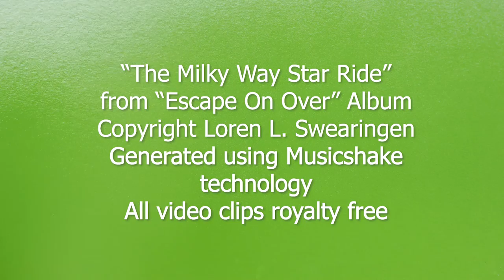The Milky Way Star Ride from the Escape On Over Album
The Milky Way Star Ride from the Escape On Over Album - copyright Loren L Swearingen - from the album, "Escape On Over"  - video clips royalty free - available on ITune, Spotify and other electronic music outlets

The Milky Way is the galaxy that contains our Solar System. The descriptor "milky" is derived from the galaxy's appearance from Earth: a band of light seen in the night sky formed from stars that cannot be individually distinguished by the naked eye. From Earth, the Milky Way appears as a band because its disk-shaped structure is viewed from within. Galileo Galilei first resolved the band of light into individual stars with his telescope in 1610. Until the early 1920s, most astronomers thought that the Milky Way contained all the stars in the Universe. Following the 1920 Great Debate between the astronomers Harlow Shapley and Heber Curtis, observations by Edwin Hubble showed that the Milky Way is just one of many galaxies. The Milky Way is a barred spiral galaxy with a diameter between 150,000 and 200,000 light-years. It is estimated to contain 100–400 billion stars. There are probably at least 100 billion planets in the Milky Way. The Solar System is located within the disk, 26,490 (± 100) light-years from the Galactic Center, on the inner edge of the Orion Arm, one of the spiral-shaped concentrations of gas and dust. The stars in the innermost 10,000 light-years form a bulge and one or more bars that radiate from the bulge. The galactic center is an intense radio source known as Sagittarius A*, likely a supermassive black hole of 4.100 (± 0.034) million solar masses. Stars and gases at a wide range of distances from the Galactic Center orbit at approximately 220 kilometers per second. The constant rotation speed contradicts the laws of Keplerian dynamics and suggests that much of the mass of the Milky Way does not emit or absorb electromagnetic radiation. This mass has been termed "dark matter". The rotational period is about 240 million years at the position of the Sun. The Milky Way as a whole is moving at a velocity of approximately 600 km per second with respect to extragalactic frames of reference. The oldest stars in the Milky Way are nearly as old as the Universe itself and thus probably formed shortly after the Dark Ages of the Big Bang.